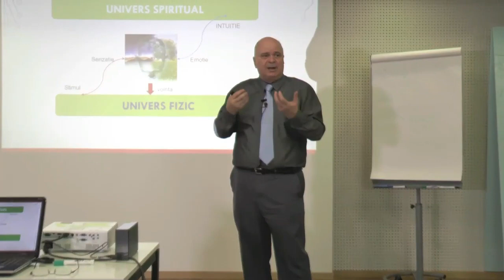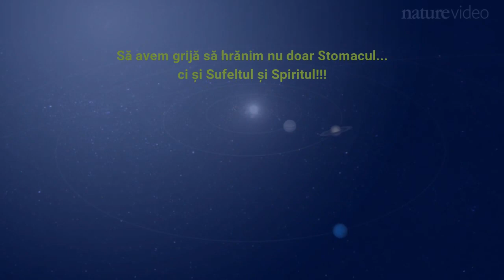creste raza de pasare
una din ideile prezentate pe 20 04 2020